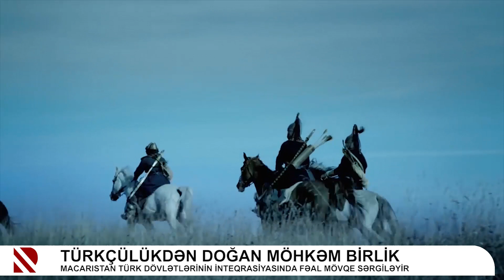Türkçülükdən doğan möhkəm birlik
Macarıstan Türk dövlətlərinin inteqrasiyasında fəal mövqe sərgiləyir